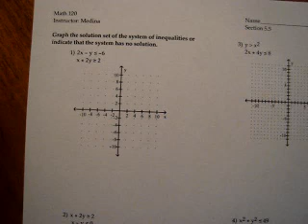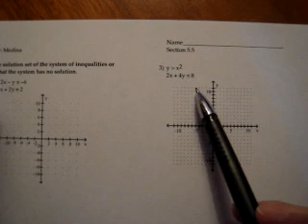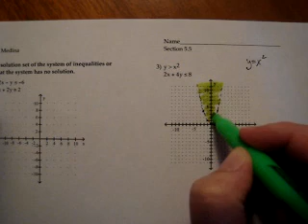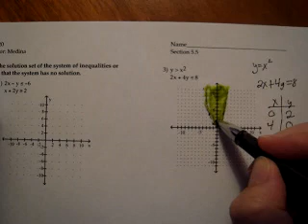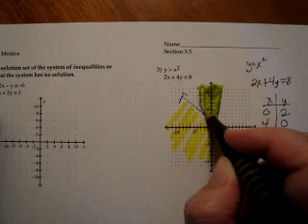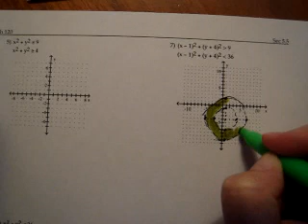Math 120 Sec 5.5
Systems of nonlinear inequalities